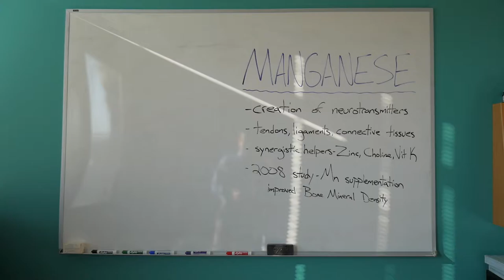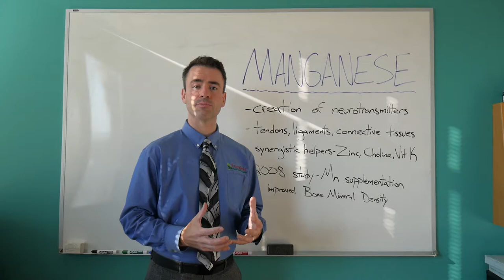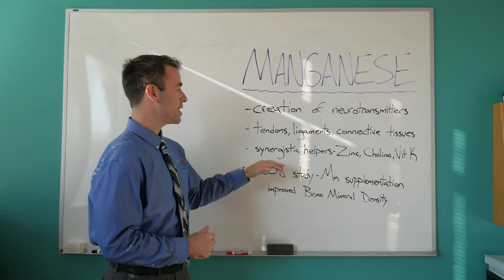Critical Mineral Info: MANGANESE | Hair Tissue Mineral Analysis | Hair Test Review